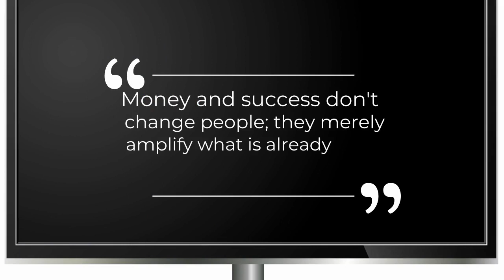DEN May 12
Today is Wednesday. It's a B day.
Episode 4.166